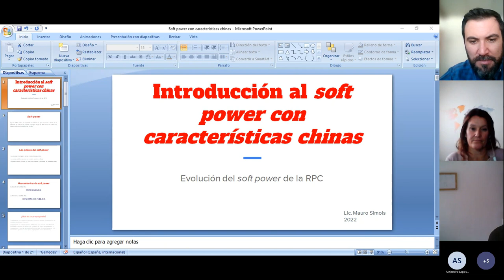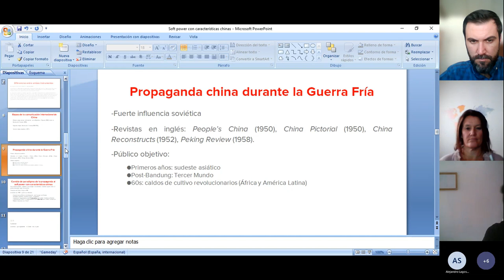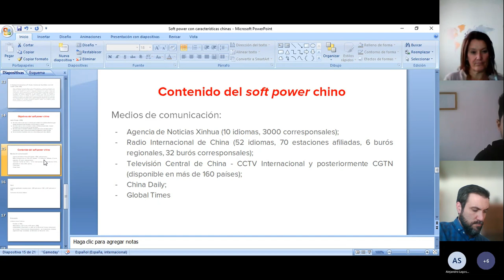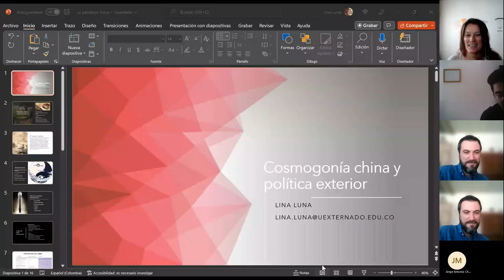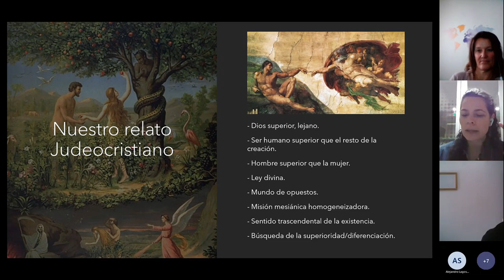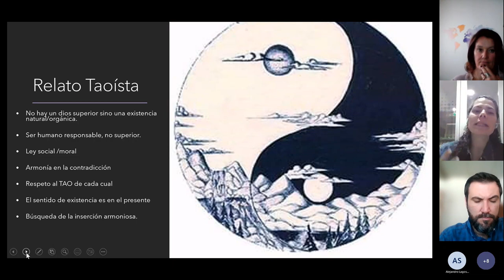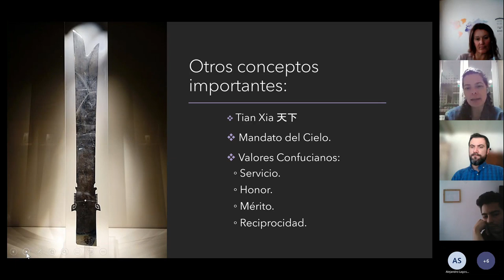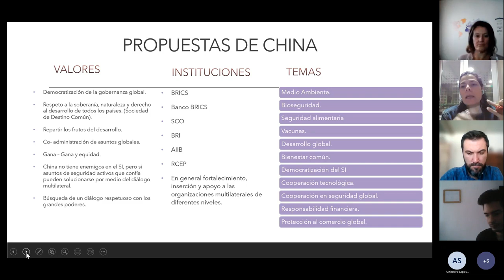Sesión 9: Visiones sobre la China contemporánea